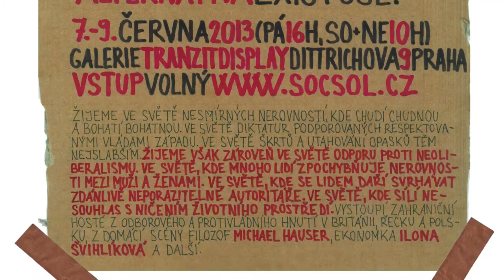Dny Antikapitalismu 2013 - Odbory, sociální hnutí a marxisté (Jo Cardwell)